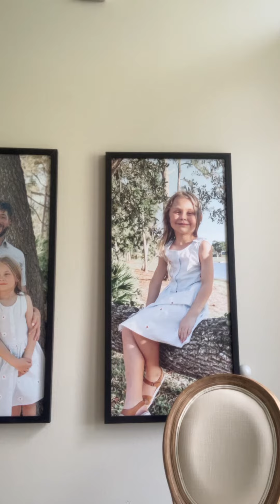East the beast goes shopping for his birthday cake and does not get the right ingredients